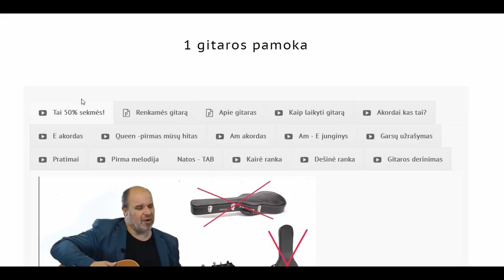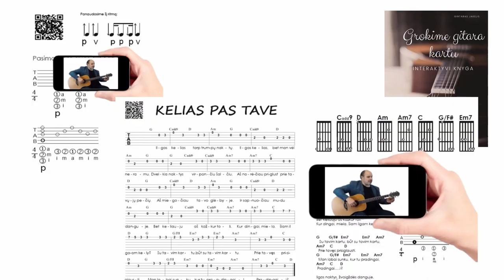Viens du trys GROJAM 🎸 Gitaros pamokos. Mokomės groti gitara!